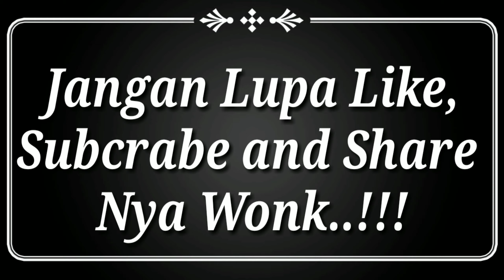BUKTI KALAU APOKAT ALIGATOR MEMANG GENJAH DAN LAYAK UNTUK DI KEBUN KAN WONG....!!!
apokat aligator memang genjah dan layak untuk Di kebun kan dalam skala besar Wong.
tunggu apa lagi,masih ragu kah anda untuk kebun kan alpokat nya...?
apa tunggu orang lain sukses dulu baru anda ikutin...
waduh kelamaan broooo keburu tua gak bisa menikmati hasil nya donk... 🤦‍♂🤦‍♂🤦‍♂

ayuuuk buruan order bibit Nya jangan kebanyakan mikir lagi langsung exsekusi saja. bangun dari tidur anda supaya bisa sukses berkebun Wong...

pemesanan bisa hub admin kami di:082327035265

salam petani indonesia tetap semangat 💪💪💪